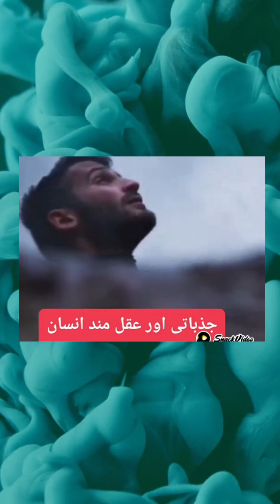tag jazbati or aqal mand